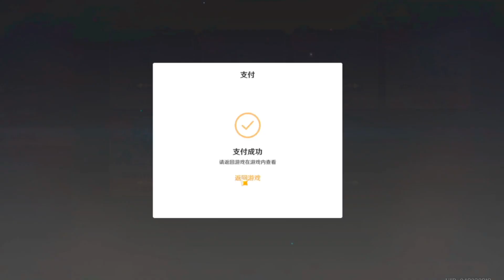原神：剑九帮粉丝抽卡，收到粉丝强烈的感谢，太棒了【剑九游戏解说】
原神 原石 须弥# 请注意，本视频完全符合YouTube社区准则，没有任何违规行为。